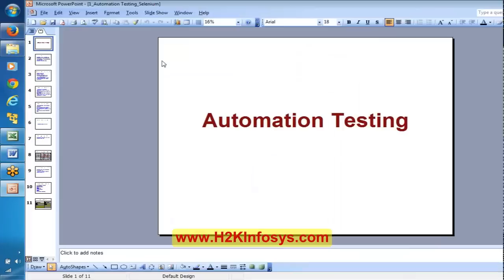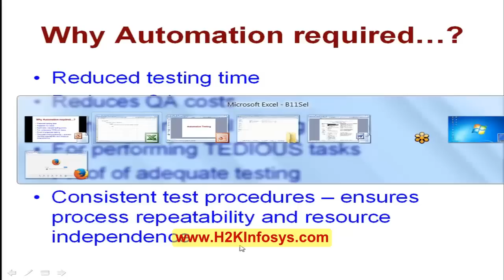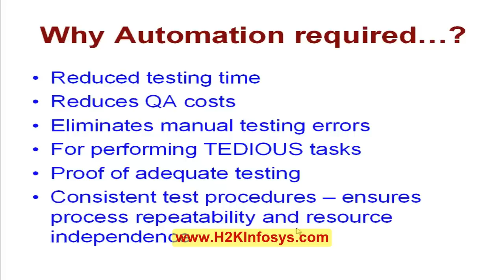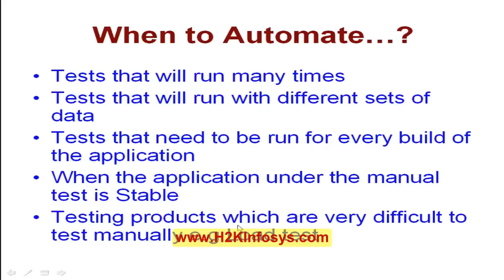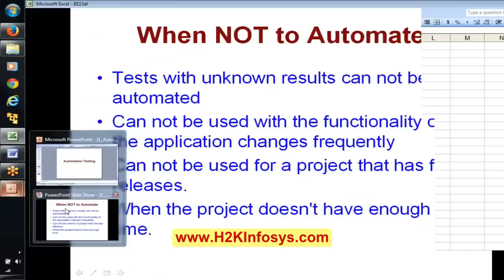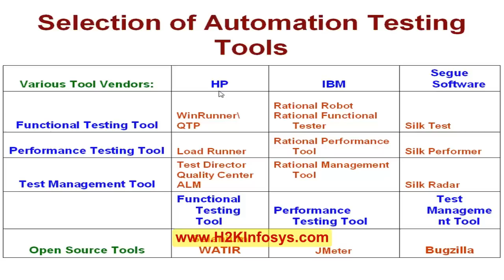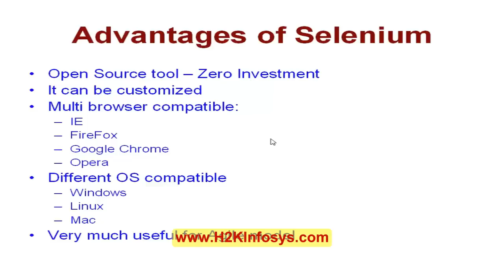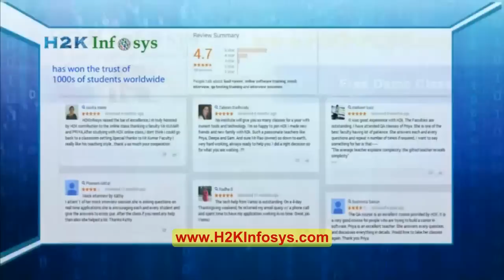Selenium Tutorial for Beginner | Selenium Tutorials | Selenium Online Training from H2Kinfosys